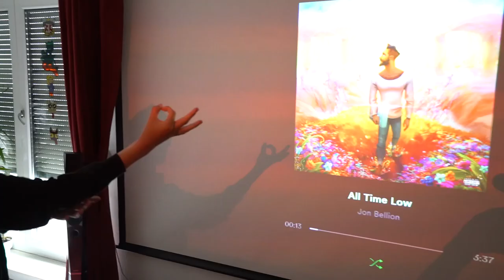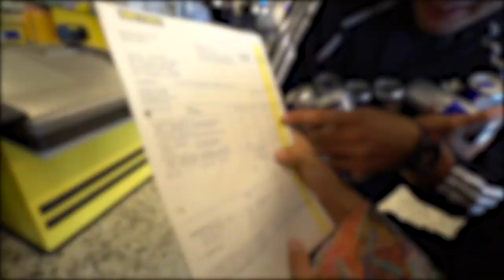XXL Käse kaufen mit CRISPY ROB! 🧀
Teamspeak: HeyTs.de
HeyForum (100% Antwort von mir auf ALLES! :D)

GÜNSTIGE GADGETS:
Drohne